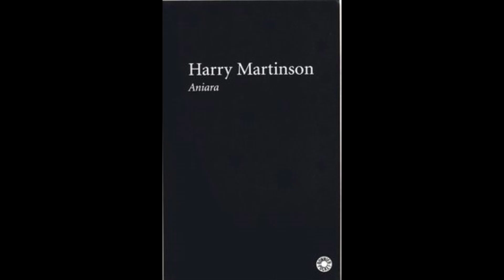Aniara - Kapitel 21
Aniara av Harry Martinson.

Kapitel 21.

Omläsning med samma mikrofon som senare kapitel.